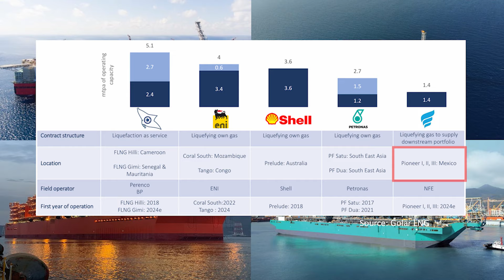한화오션 해양사업부(HO Offshore team), FLNG 전문가 영입 - 삼성중공업의 독주를 막을 수 있을까? 24년 FPSO, FLNG 전문가 5명 영입